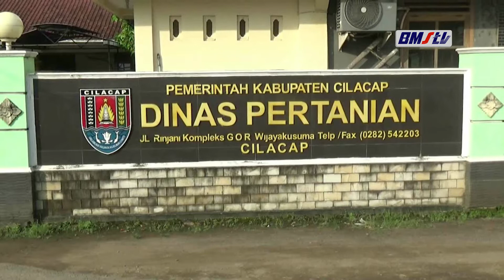GREETING KEPALA DINAS PERTANIAN KABUPATEN CILACAP YOUTUBE 1